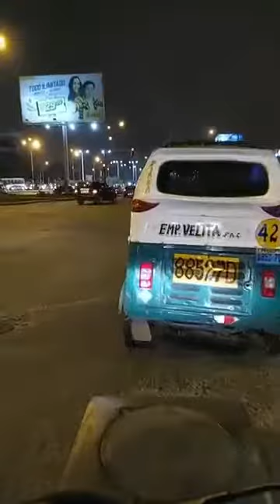Despidiendo el 2019 trabajando 31/12/2019 (Noche)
Rutas del cono sur de lima, recorrido nocturno último día del año 2019